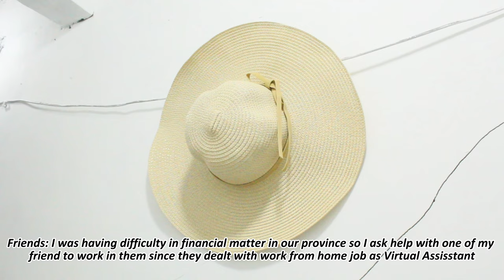Vlogging with my cannon 1300D DSLR Camera General Cleaning in my Tiny Room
I really struggle with vlogging with the camera but I knew for sure I will get along with it. Not getting enough light to brighten the surroundings. Sometimes I forgot to adjust the brightness. Cleaning my Room will get me ease. It is my therapy to see my tiny room get organized and clean.

“Have I not commanded you? Be strong and courageous. Do not be frightened and dismayed, for the Lord your God is with you wherever you go.
-Joshua 1:9 -